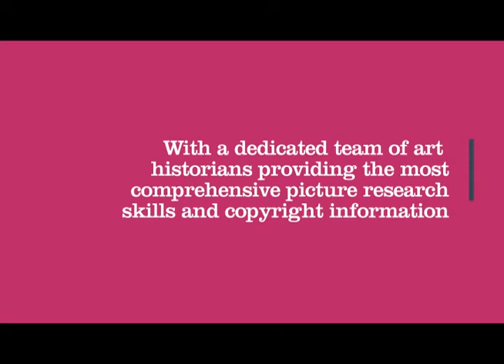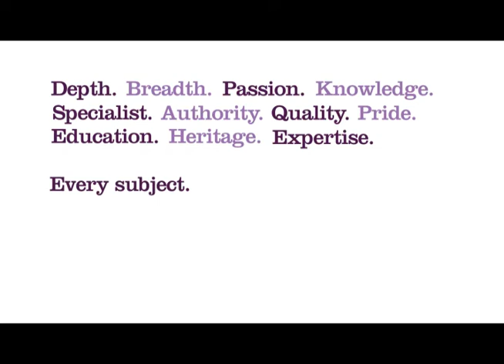Bridgeman Art Library - Brand Mantra Video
Brand Mantra video